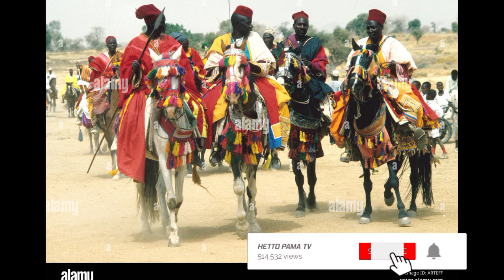sawtawol bocar hamadou farana fade e fuulbe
This Channel is For Promotional purposes And To Create awareness About Historical Events Happening By Our Great Grand Parents Before The Time Of The Invasion Of The Europeans And The Arabs In West Africa In Our Local Language Called Fulla